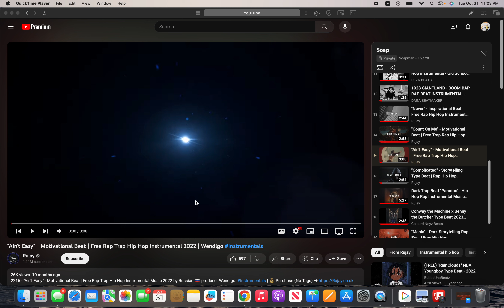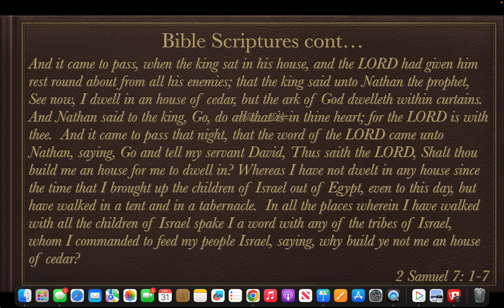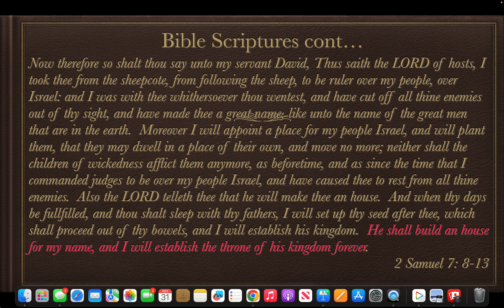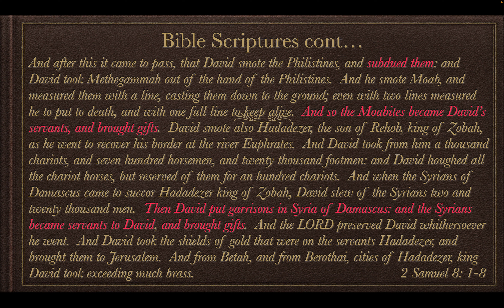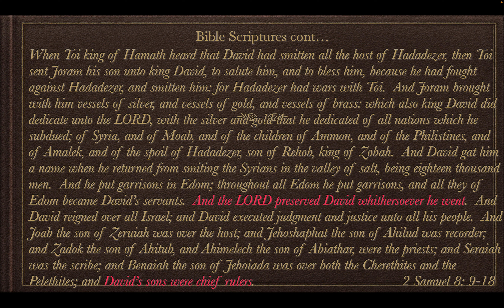Episode 75: 2nd Book of Samuel part 4 King David...“The Ruler"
In this episode, king David dominates his enemies as only he can.